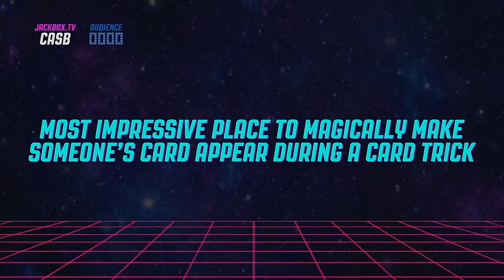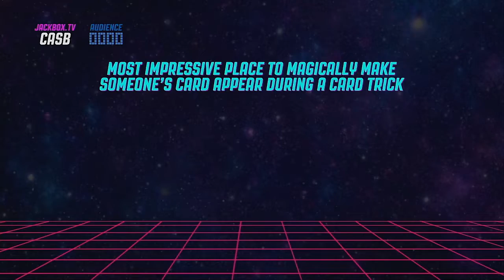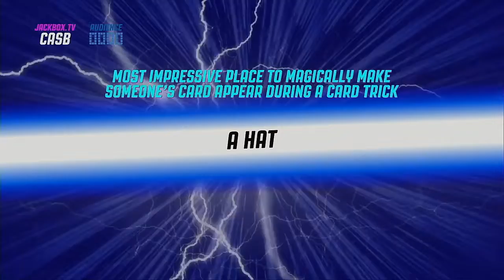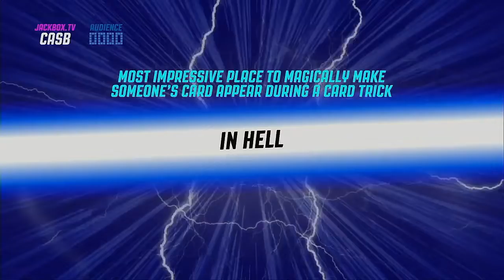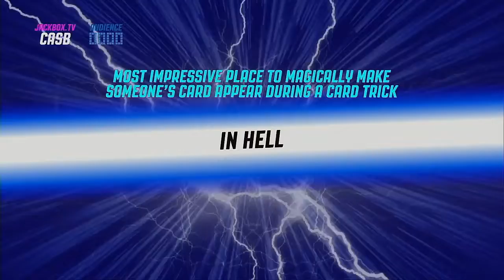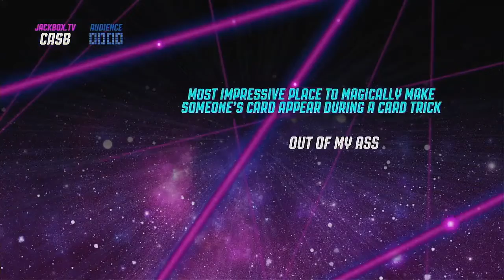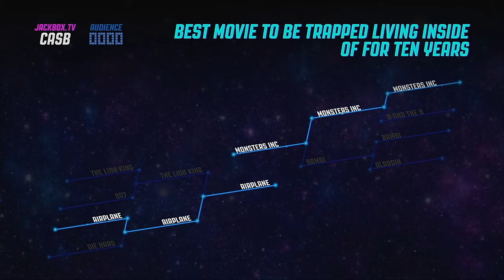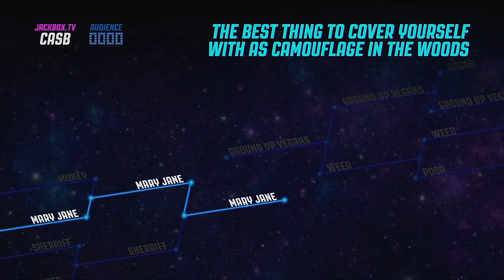BRACKETEERING Episode 5 The Cancelled Leagues